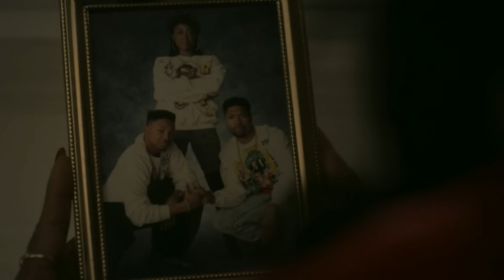Raising Kanan Season 3 'Episode 8 Breakdown, Easter Eggs & Clues'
A breakdown of Power Book 3 Raising Kanan Season 3 Episode 8